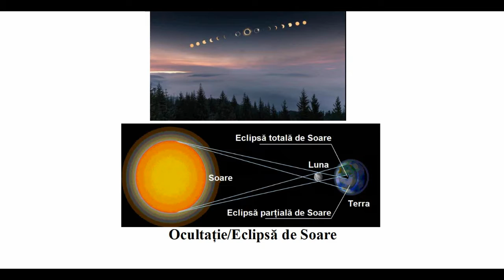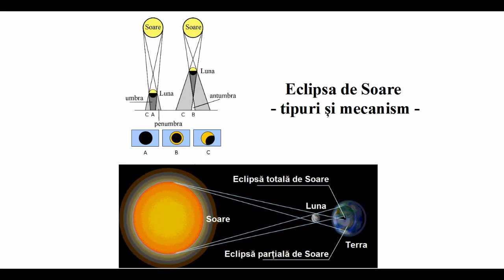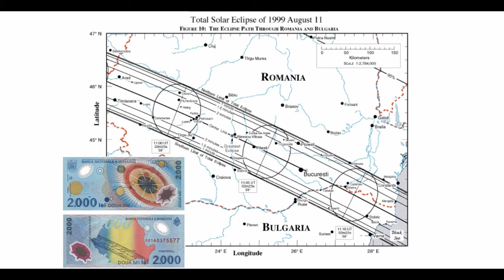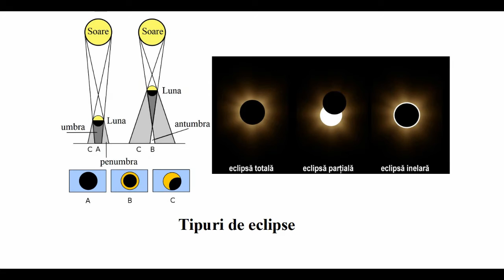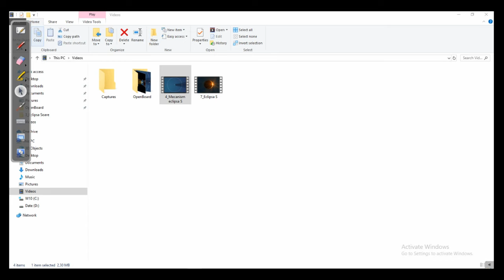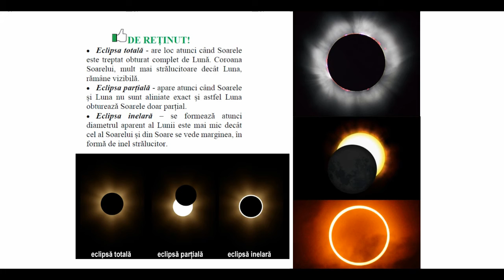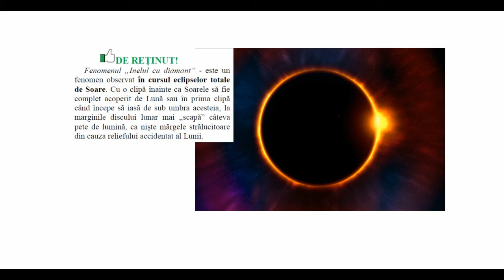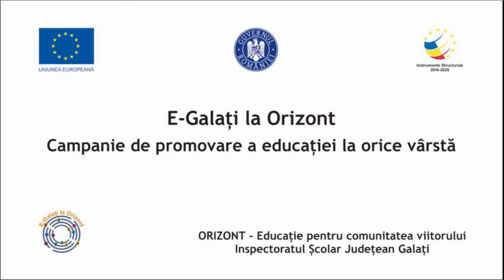ECLIPSA DE SOARE - E.C.D PUTANU CUZUB MARIUS